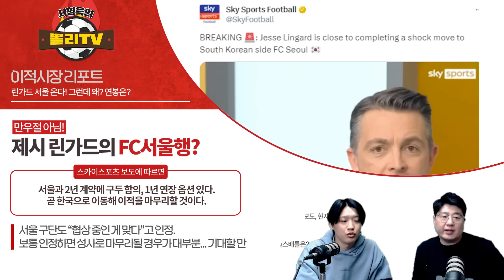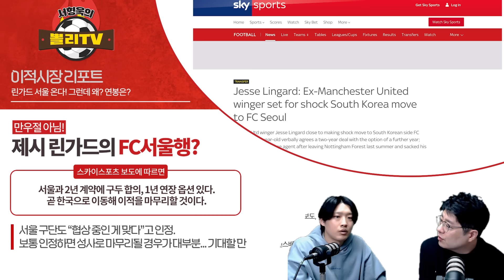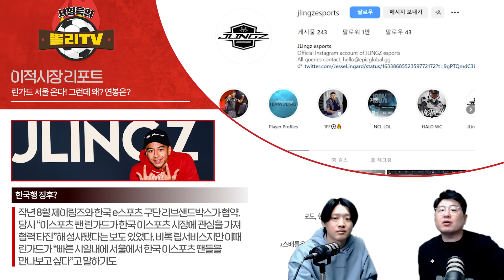[핫이슈] 린가드 진짜 온다! 연봉 15억원, 사우디 뿌리치고 왜? “신도림 조기축구회 고정 출연 가능!“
맨체스터유나이티드 에이스였던 제시린가드 선수가 김기동 감독이 이끄는 FC서울 입단이 확정적이라는 소식입니다.